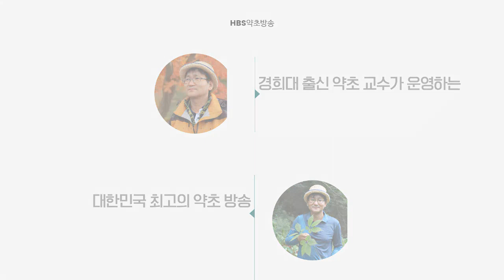약초교수 사무실에 있는 귀한 약초 소개합니다[약초방송]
교육용으로 구비하고 있는 약초 중에서 몇 가지 소개하겠습니다. 직접 채취한 것도 있고 지인들이 선물한 것도 있는데, 영상 보면서 구경하세요